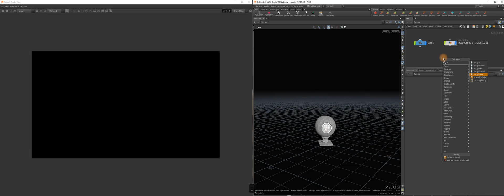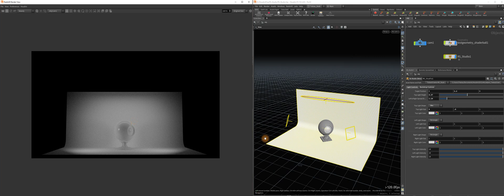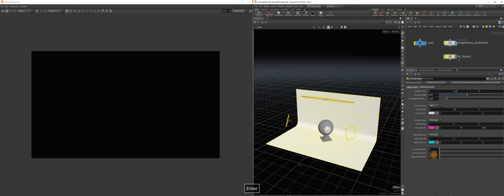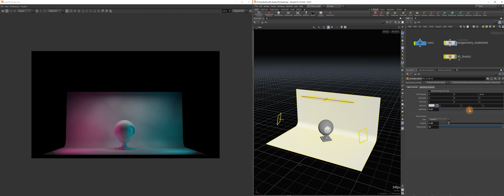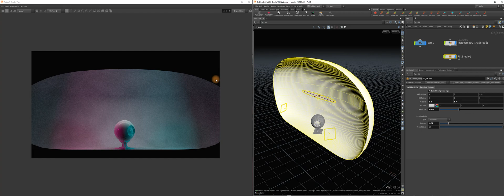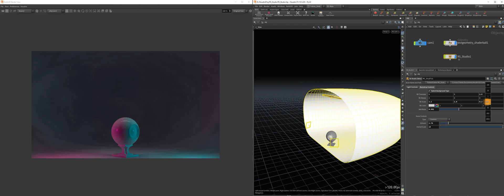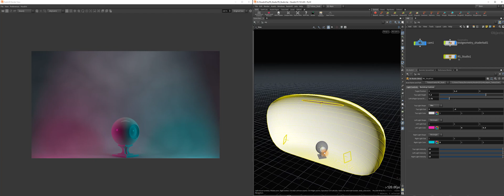FREE - SideFX Houdini Redshift Studio Beta 1.0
Hey folks.  Here's a demo the updated version of this HDA for Houdini 19.5.435 with Redshift 3.5.11.